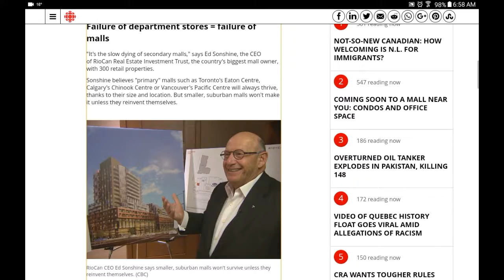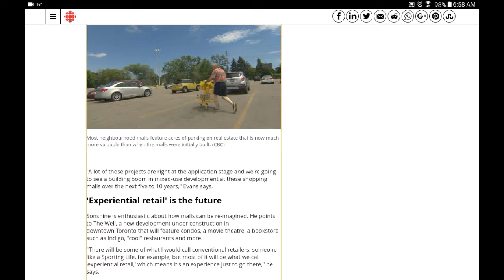Could Sears Canada's troubles mean radical changes for malls ?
Sears Canada is closing 59 stores, and laying off 2900 people. This, and Target's failure in Canada 2 years ago may mean that malls can no longer depend on anchor stores, and will likely turn towards entertainment places and other non retail to get people back in the mall.